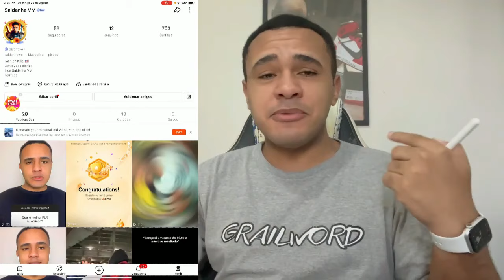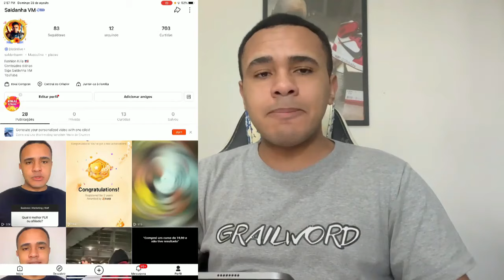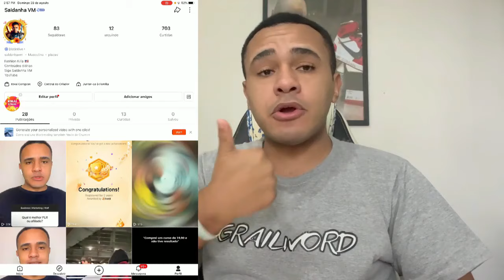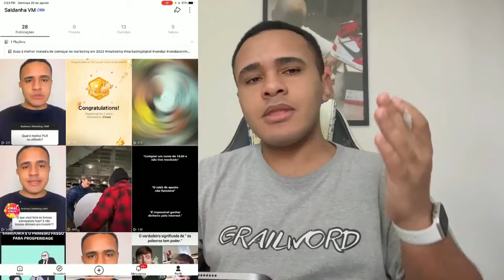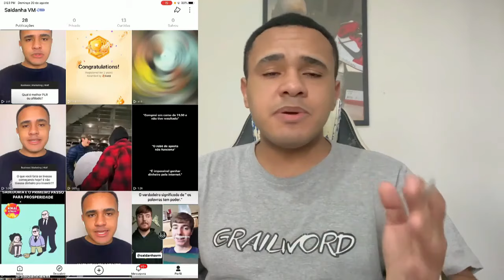COMO GANHAR DINHEIRO NO KWAI POSTANDO VÍDEOS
Nesse vídeo eu mostro como ganhar dinheiro no kwai apenas postando vídeos passo a passo de graça

APRENDA A VENDER TODO DIA ATRÁVES DA INTERNET NO AUTOMÁTICO 🔽🔽🔽

LINK PARA BAIXAR O KWAI 🔽🔽🔽

Clique para me ajudar e participe da atividade comigo para ganhar R$700. Os usuários que desinstalaram o Kwai também podem participar e ganhar dinheiro!

LINK PARA BAIXAR O CUPONOMIA 🔽🔽🔽

MEU INSTAGRAM 🔽🔽🔽
Segui la: @saldanhavm